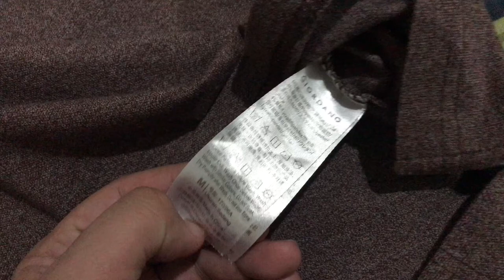Giordano Polo Shirt Summer Frog Embroidery at chest | Brown Color | + Size Guide